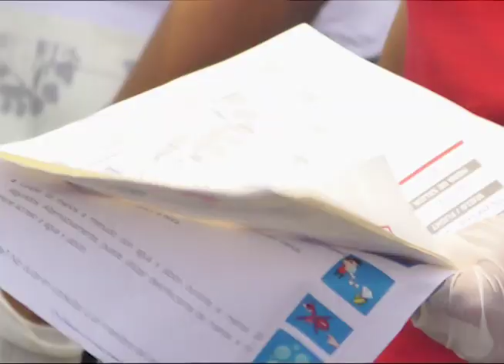Gobierno gestiona regreso de salvadoreños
Ya retornaron al país un grupo de migrantes salvadoreños que fueron abandonados en México.